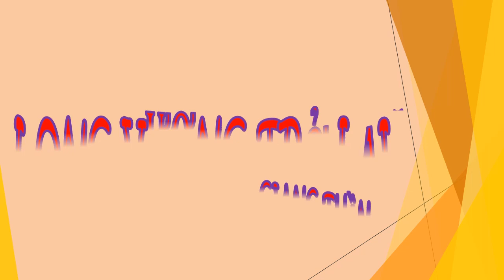Tập 23 - chương 296-300 - Long Vương Trở Lại - Giang Thần, Tác giả - Cuồng Phong, Truyện audio